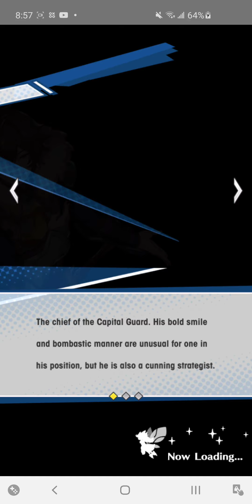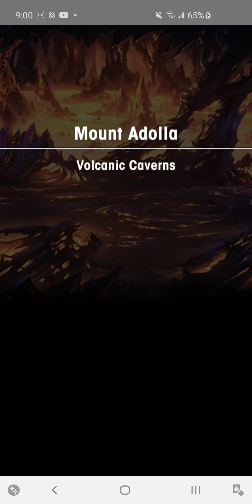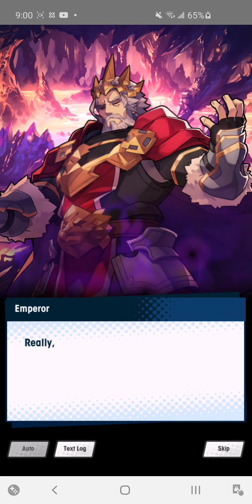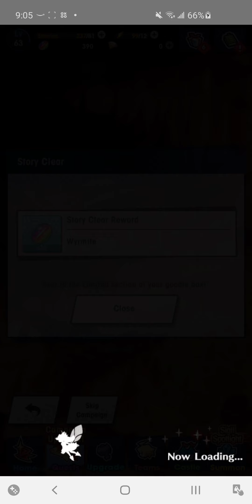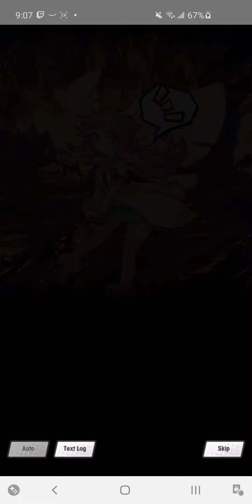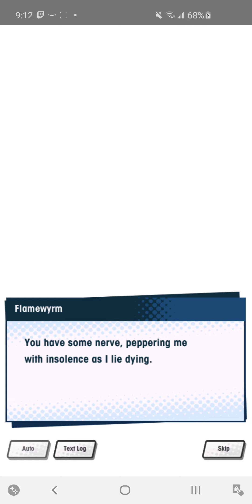Dragalia Lost - Ch.3 3. Volcanic Caverns